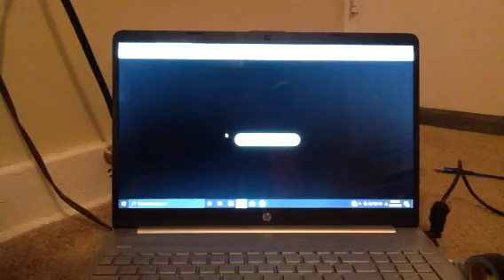EAS 885 SMW NWS Ruskin